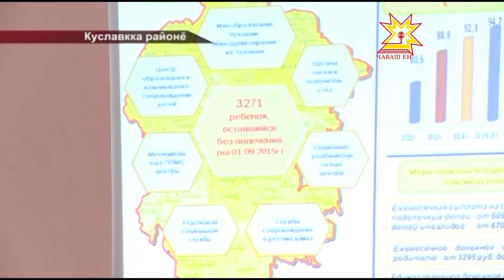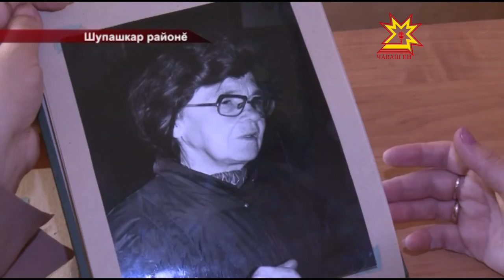Республика 29 09 2015 на чувашском языке Вечерний выпуск